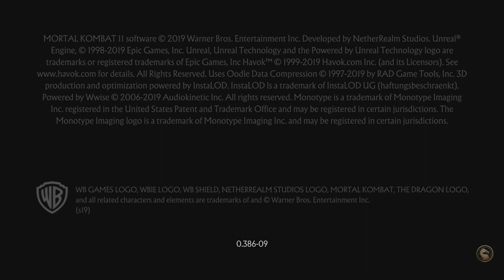{Ready To Kompete} Trophy in Mortal Kombat 11 | Omatrya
Komplete all Advanced Tutorials.